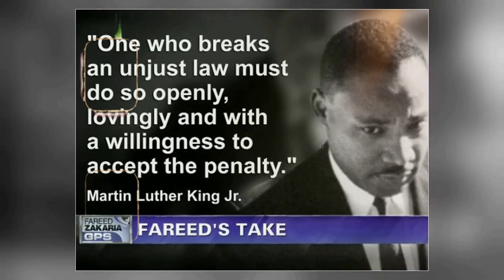The Astonishing and Surreal Albert Finney's Past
Step back in time with me as we pay tribute to one of Classic Hollywood's brightest stars - Albert Finney. 🌟 From captivating performances to timeless elegance, Albert Finney's influence on the silver screen remains unrivaled.

🎥 Join me as we uncover the stories behind Albert Finney's most iconic roles and the moments that shaped their legendary journey. 🌠

🎬 Lights, camera, and let's immerse ourselves in the magic of Classic Hollywood with Albert Finney leading the way. ✨🎭
Filmography:
Skyfall
The Bourne Legacy
Before the Devil Knows You're Dead
The Bourne Ultimatum
Amazing Grace
A Good Year
Aspects of Love
Corpse Bride
Ocean's Twelve
Big Fish
My Uncle Silas
The Gathering Storm
Delivering Milo
Hemingway, the Hunter of Death
Traffic
Erin Brockovich
Simpatico
Breakfast of Champions
A Rather English Marriage
Washington Square
Nostromo
Cold Lazarus
Karaoke
The Run of the Country
A Man of No Importance
The Browning Version
Rich in Love
The Playboys
The Green Man
Miller's Crossing
The Image
The Endless Game
A Simple Man
Orphans
The Biko Inquest
Under the Volcano
Pope John Paul II
The Dresser
Annie
Shoot the Moon
Looker
Wolfen
Loophole
The Duellists
The Adventure of Sherlock Holmes' Smarter Brother
Forget-Me-Not-Lane
Murder on the Orient Express
Alpha Beta
Gumshoe
Scrooge
The Picasso Summer
Charlie Bubbles
Two for the Road
Night Must Fall
The Victors
Tom Jones
Theatre Night
Saturday Night and Sunday Morning
The Entertainer
A Midsummer Night's Dream
Emergency-Ward 10
BBC Sunday-Night Theatre
The Claverdon Road Job
The Miser
She Stoops to Conquer
Skyfall
The Bourne Legacy
The Bourne Ultimatum
Amazing Grace
A Good Year
Aspects of Love
Corpse Bride
Ocean's Twelve
Big Fish
My Uncle Silas
The Gathering Storm
Delivering Milo
Traffic
Erin Brockovich
Simpatico
Breakfast of Champions
Washington Square
Nostromo
Cold Lazarus
Karaoke
The Browning Version
Rich in Love
The Playboys
The Green Man
Miller's Crossing
The Image
The Endless Game
A Simple Man
Orphans
The Biko Inquest
Under the Volcano
The Dresser
Annie
Shoot the Moon
Looker
Wolfen
Loophole
The Duellists
Forget-Me-Not-Lane
Alpha Beta
Gumshoe
Scrooge
The Picasso Summer
Charlie Bubbles
Night Must Fall
The Victors
Tom Jones
Theatre Night
The Entertainer
Emergency-Ward 10
BBC Sunday-Night Theatre
The Miser
Skyfall
The Bourne Legacy
The Bourne Ultimatum
Amazing Grace
A Good Year
Aspects of Love
Corpse Bride
Ocean's Twelve
Big Fish
My Uncle Silas
The Gathering Storm
Delivering Milo
Traffic
Erin Brockovich
Simpatico
Breakfast of Champions
Washington Square
Nostromo
Cold Lazarus
Karaoke
The Browning Version
Rich in Love
The Playboys
The Green Man
Miller's Crossing
The Image
The Endless Game
A Simple Man
Orphans
The Biko Inquest
Under the Volcano
The Dresser
Annie
Shoot the Moon
Looker
Wolfen
Loophole
The Duellists
Forget-Me-Not-Lane
Alpha Beta
Gumshoe
Scrooge
The Picasso Summer
Charlie Bubbles
Night Must Fall
The Victors
Tom Jones
Theatre Night
The Entertainer
Emergency-Ward 10
BBC Sunday-Night Theatre